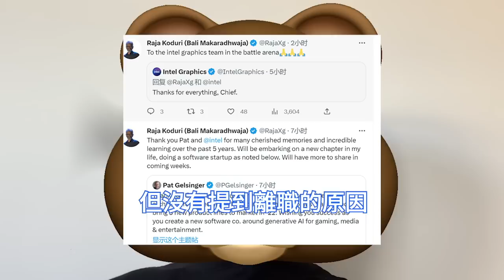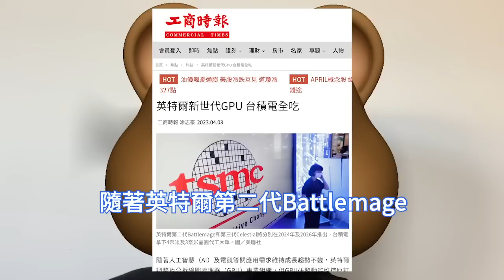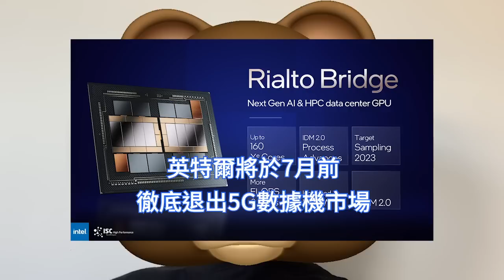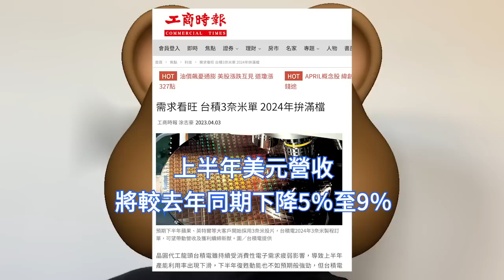狂搶產能！台積電3nm恐怖猛爆，英特爾急尋GPU全新晶片代工。Xe3架構N3X節點，2026年推出。Xe2架構4奈米，2024年推出。顯示卡部門人事巨震，負責人Raja突離職，做AI創業公司。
英特爾看好電競及AI等相關應用將帶動GPU強勁需求，獨立顯示卡和加速運算是未來關鍵成長引擎，所以將會分別針對目標市場，推出能搭配英特爾核心中央處理器CPU的產品路線圖。

隨著人工智慧AI及電競等應用需求維持成長趨勢不變，英特爾調整及分拆繪圖處理器GPU事業組織。從AMD跳槽過去的GPU專家Raja Koduri離開了英特爾公司，去單獨做AI創業公司。

據台灣媒體工商時報4月上旬報導，業內消息指出，隨著英特爾第二代Battlemage和第三代Celestial，將分別在2024年及2026年推出，台積電得以繼續拿下4nm及3nm晶圓代工大單。